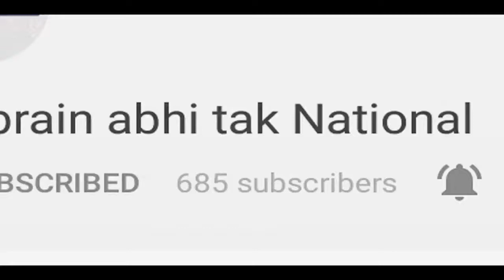Karni सेना की खुलेआम गुंडागर्दी || Khabrain Abhi Tak Live